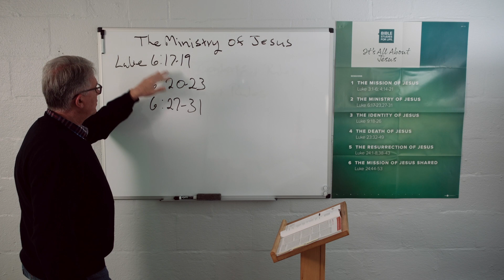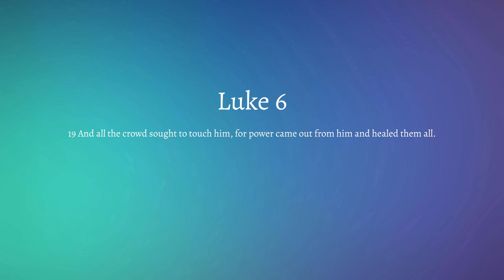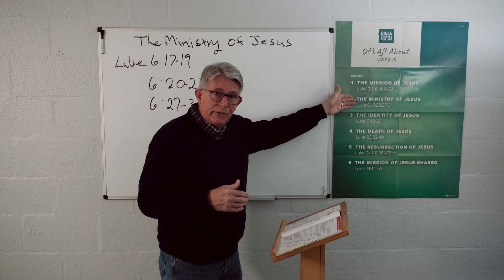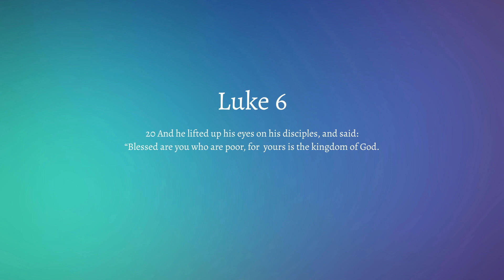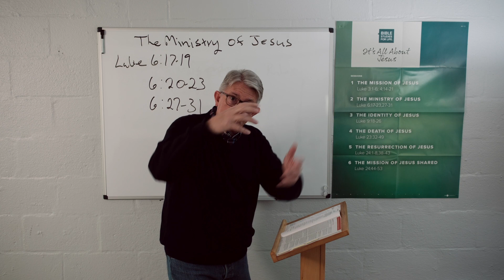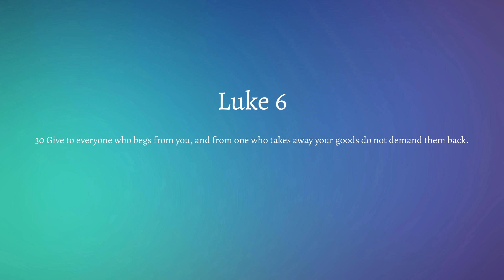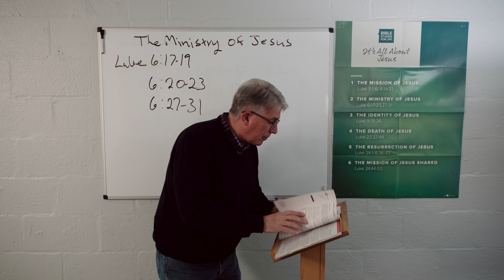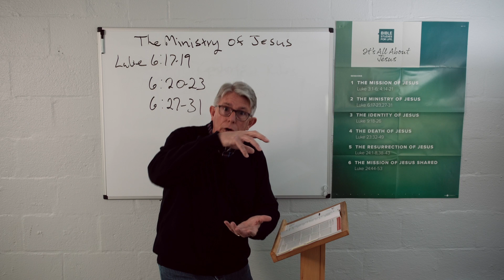The Ministry of Jesus - March 10, 2024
This is a brief (13 minute) overview of the lesson called The Ministry of Jesus to be taught on March 10, 2024. It is the second of six lessons that make up a unit called It's All About Jesus. This lesson overview is based on the Adult Bible Studies for Life Curriculum published by LifeWay Christian Resources. It has been prepared by Rick Edwards for teachers of the curriculum at Immanuel Baptist Church in Lebanon, TN.